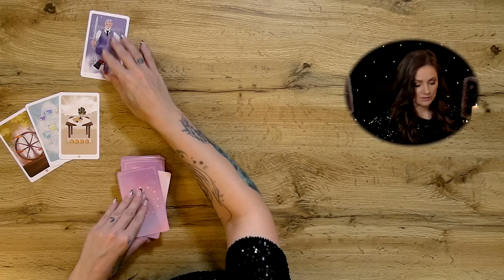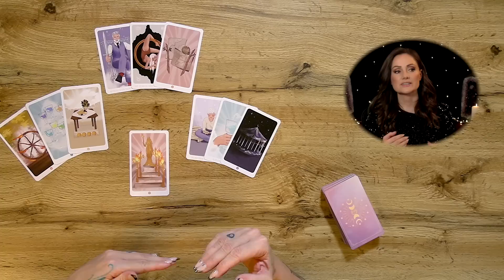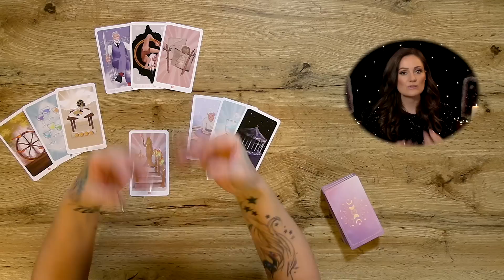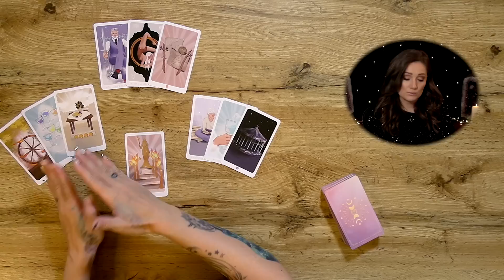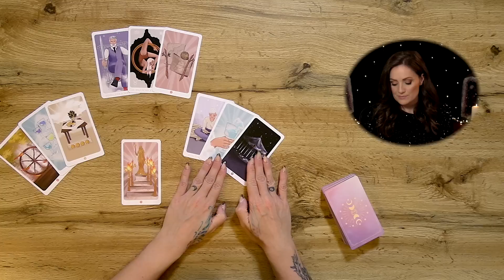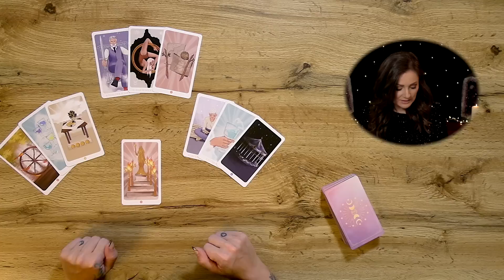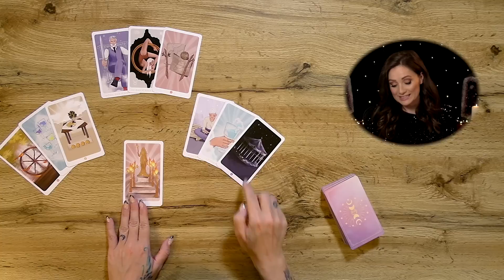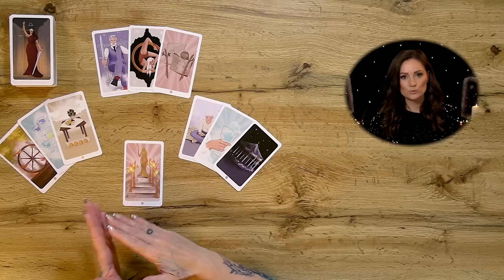WIDDER || Sonnerfinsternis || Katapultiert in eine persönliche Transformation || Tarot & Astrologie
Newsletter Anmeldung für Tarotskop und Updates für meine Tarot Ausbildung über meine Webseite